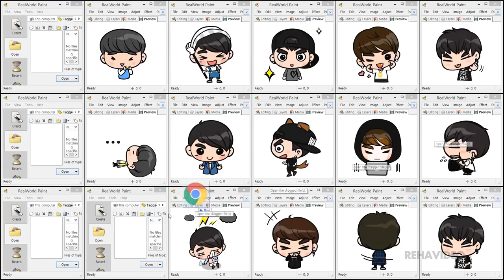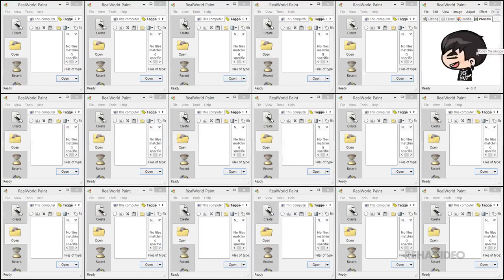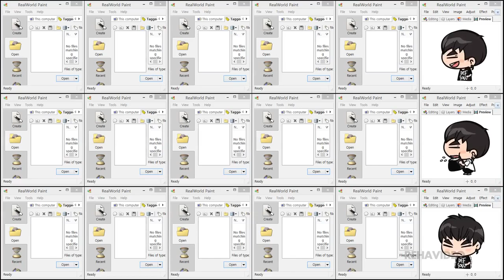New Video's 11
emoticon name(이모티콘 이름) : GOT7 X GOTOON! YOU'VE GOTALK! GOT7 Kakaotalk LINE Character Animated Emoticons, 카카오톡 라인 캐릭터 움직이는 .

Unboxing/review GOT7 (갓세븐) official Pure2 Part1 Gotoon Print Photo and Comb&mirror (Mark ver.)